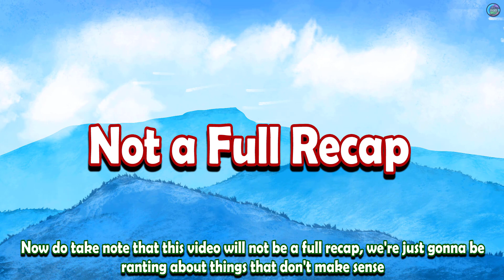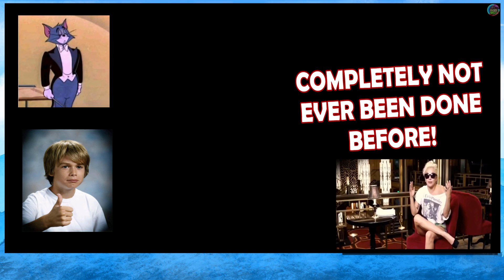Machia is Probably Dead.... | My Hero Academia Manga Chapter 385 Rant